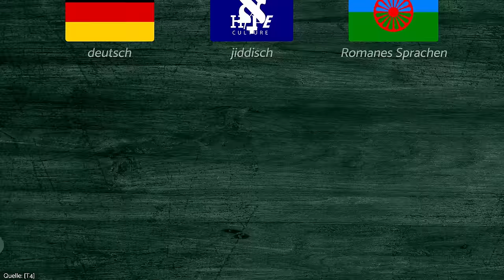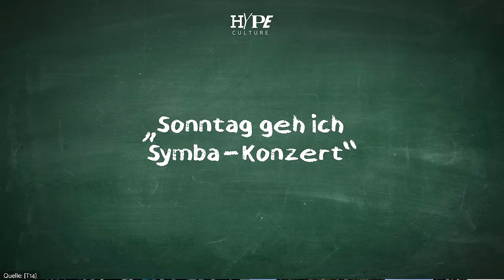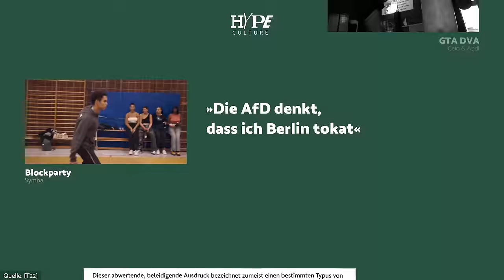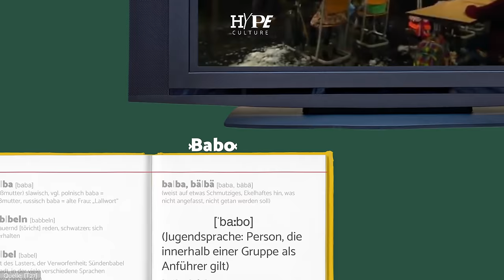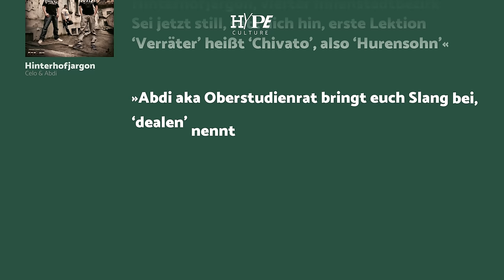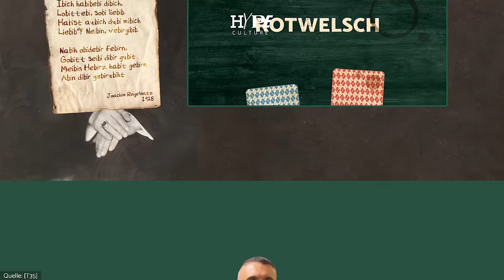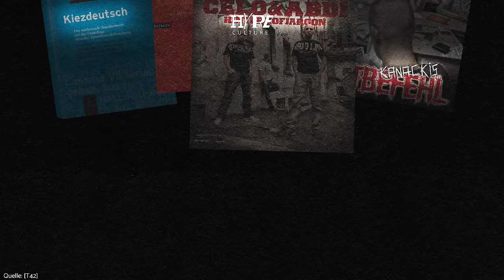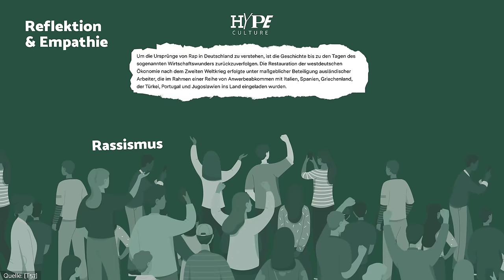STRAßENSLANG || Wie Rap Deutschland verändert mit Celo&Abdi, Gio19, Mo Chachrour, Özge Inan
Weißt du, was Çüş oder Para heißt? Habibi - oder vielleicht sogar Amca? Tamam, du bist ein OG und in Neukölln unter Ausländern aufgewachsen. Oder du kommst vielleicht aus einem kleinen Dorf in der Nähe von Marburg und hörst Deutschrap, seit du 10 Jahre alt bist. Was? Auch nicht!? Hm, vielleicht bist du dann einmal bei Twitter falsch abgebogen und in der Siff-Bubble gelandet. Dann hast du mühselig das ganze Fremdvokabular bei Google eingegeben, um die Jokes zu verstehen. Fakt ist: Du kanntest das Jugendwort des Jahres schon drei Jahre vor deinen Spießer-Freunden. Und im Kurdischen bedeutet es einfach „Bruder“. A7la Google Übersetzer!

In der neuen HYPECULTURE-Folge haben uns wir uns Kulturwissenschaftler-mäßig mit dem Hype um Straßenslang beschäftigt. Wir werfen einen Blick auf die riesige Diskrepanz zwischen Mainstream-Jugendkultur und „Warum reden die wie Hauptschüler?“-Kommentarspalten. Warum spricht heute jeder Tobias und jede Annika wie Straßenrapper? Was um Himmels Willen sind Bubillen und Chivatos? Macht Rap die deutsche Sprache kaputt oder bereichert er sie mit neuen Wörtern und Formulierungen – so Gott will noch eine lange Zeit? Erfahrt ihr alles in diesem Video. Wir küssen doch deine Augen, wenn du bis hierhin gelesen hast.

Creative Director: Andrej Filatow
Creative Producer: Hiua Aloji
Redaktionsleitung: Zino Gleich & Till Wilhelm
Redaktion (funk): David Henry
Skript: Till Wilhelm, Hiua Aloji
Sprecher*in: Tariq RAPK
Motion Design: Justin Koenders
Graphic Design: Miles Blane & Justin Koenders
Schnitt: Zino Gleich
Color Grading: Valentina Davidow
Kamera: Silkrock, Tan Ipekkaya, Kurt Ipekkaya
Ton: Thomas Schöttl
Sound Design: Justin Koenders
Sound Engineering: Thomas Schöttl

Lass mal bitte über diese ganzen Hypes reden. Um genau zu sein: Alle zwei Wochen, montags um 18 Uhr mit Herz auf diesem Kanal. Carlo Colucci, Nike Tns, Cali Weed oder Virgil Abloh – und wenn Gürtel von PUMA Hype bekommen, machen wir auch eine Folge dazu. Laden die besten Gäste aus der Szene ein, die darauf reacten. Von miesen Expertinnen mit Doktortitel bis Bordellbetreiber ist alles dabei. Hauptsache echt, Habibiii! Von der Culture, für die Culture – Määäßisch.

► Wir essen mit funk an einem Tisch – dem Netzwerk von ARD und ZDF.